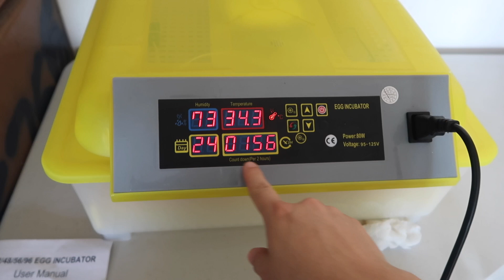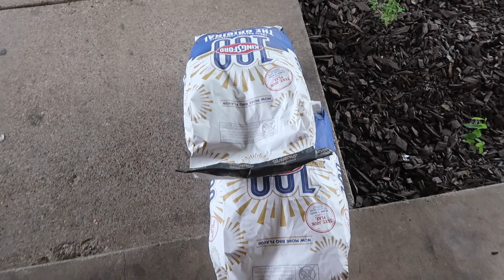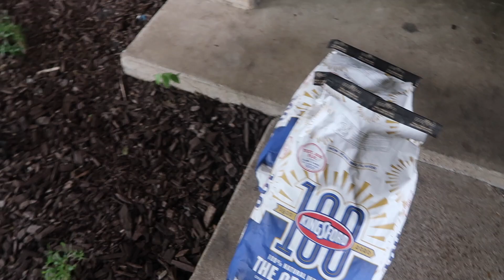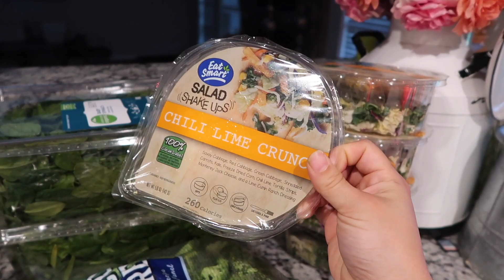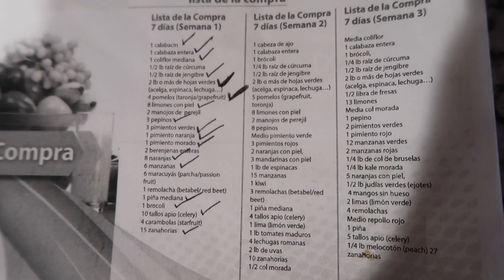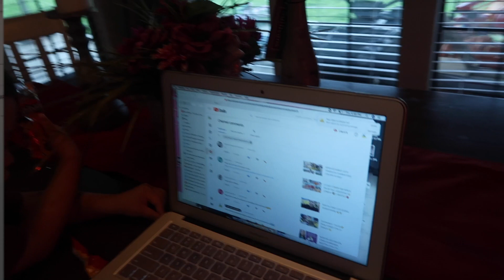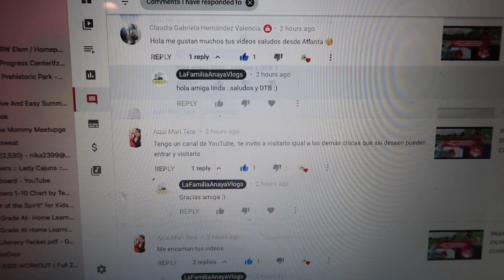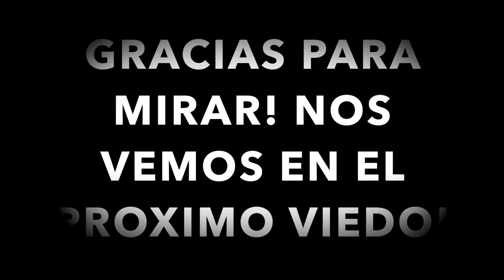UNOS DÍAS EN MI VIDA EN LA GRANJA EN CUARENTENA CON 4 NIÑOS//QUE NECESITAS PARA RETO DE 21 DIAS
AQUI ES UN VLOG DONDE MI FAMILIA  Y YO PASAN UN BIEN TIEMPO EN LA CASA JUNTOS!